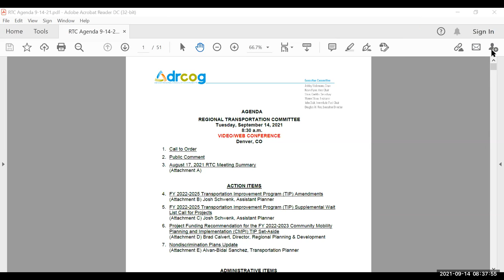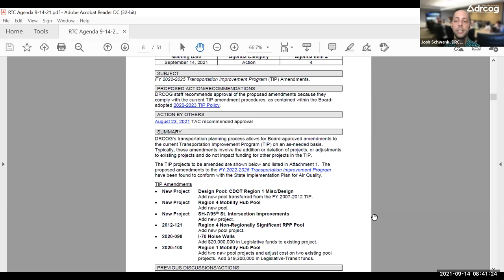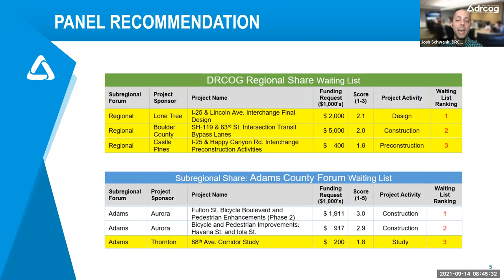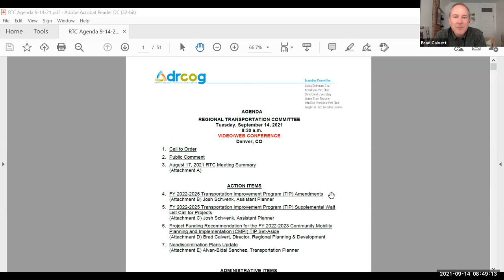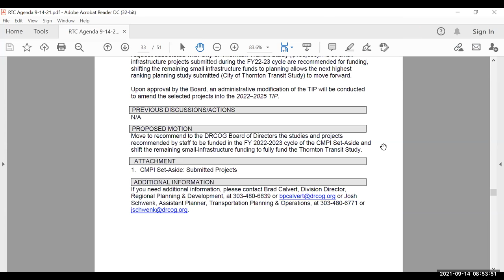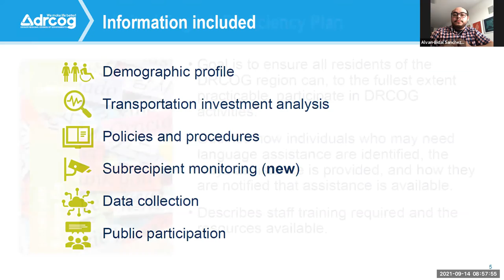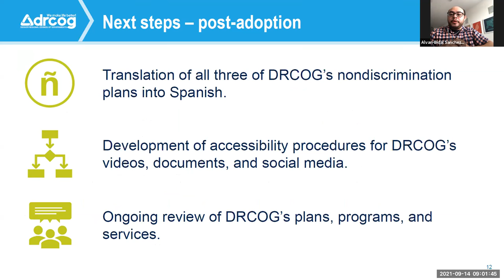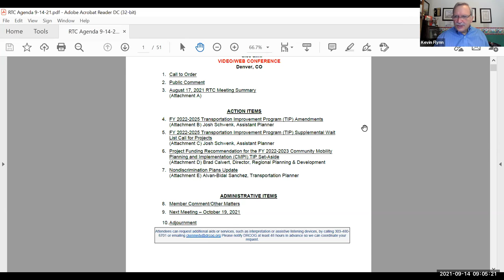Regional Transportation Committee, Sept. 14, 2021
The complete audio and video recording of the Regional Transportation Committee meeting held virtually on Sept. 14, 2021.